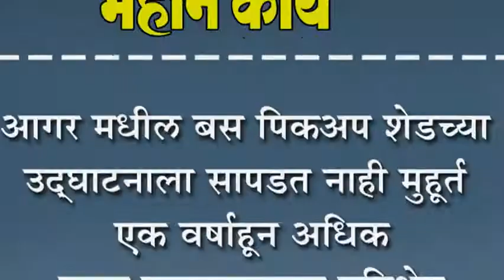आगर मधील बस पिकअप शेडच्या उद्घाटनाला सापडत नाही मुहूर्त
आगर मधील बस पिकअप शेडच्या उद्घाटनाला सापडत नाही मुहूर्त : एक वर्षाहून अधिक काळ उद्घाटनाच्या प्रतिक्षेत